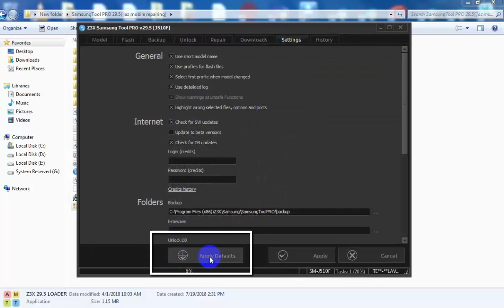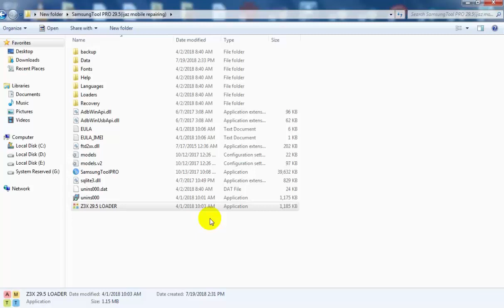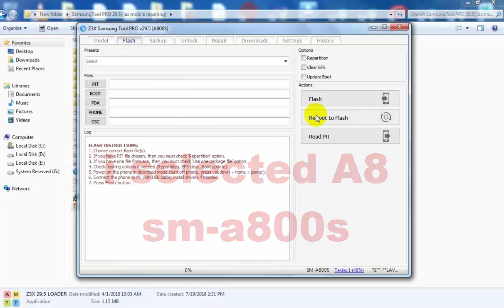Samsung A8 sm-a800s frp bypass solution new way | Latest solution samsung a800s bypass frp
Here is the best solution of frp bypass samsung a8 sm-a800s . just follow my way to solve this problem and you will remove your frp lock in just 1 minute.